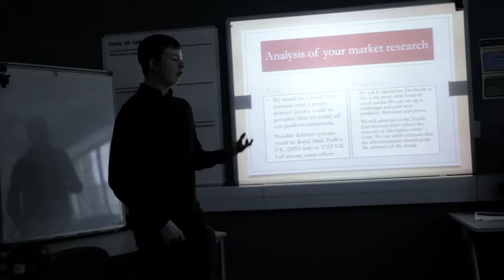Business and Administration at Gateshead College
To find out more about our cutting edge business and administration courses go